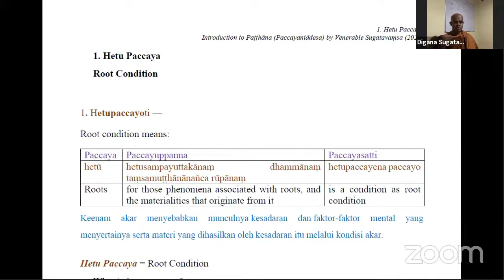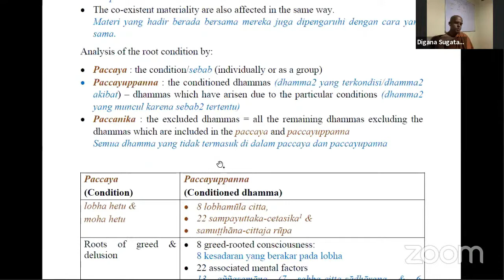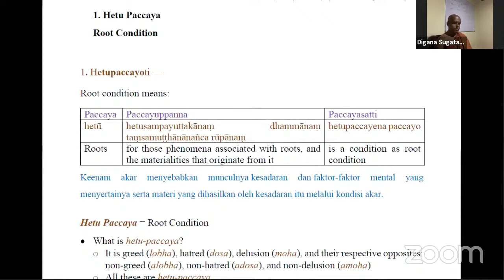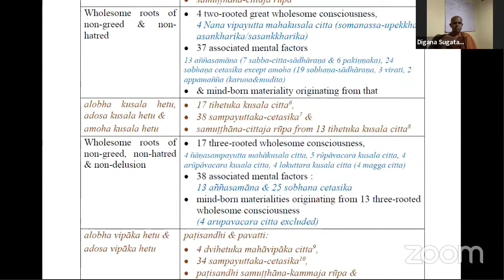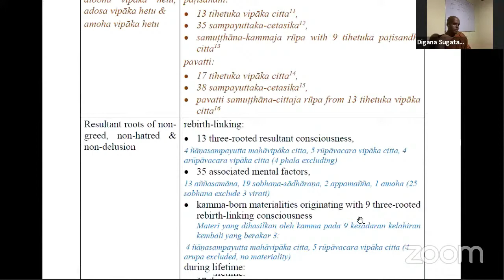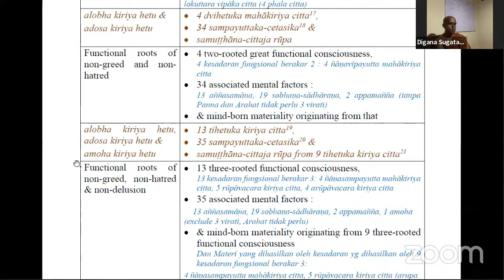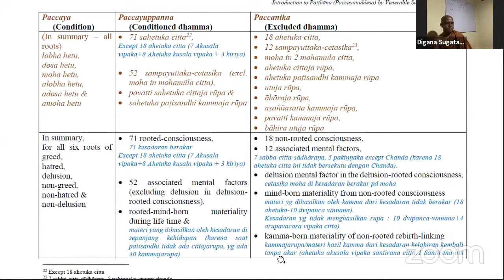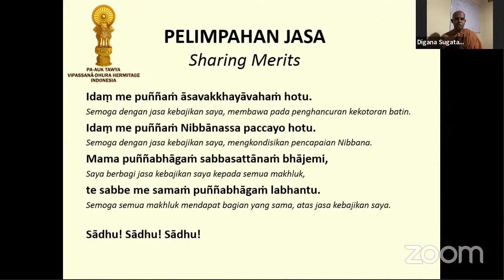Patthana Class part 2 ( Hetu-paccaya II ) by Bhikkhu Sugatavaṃsa